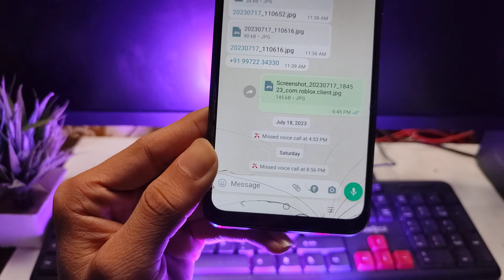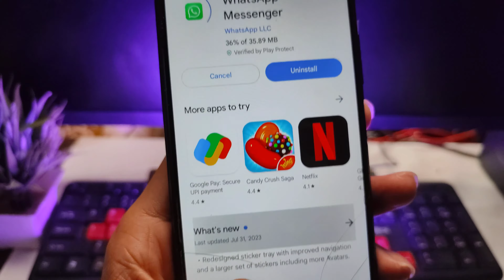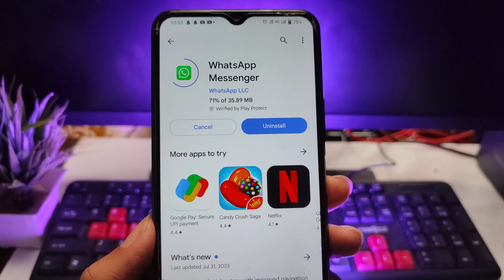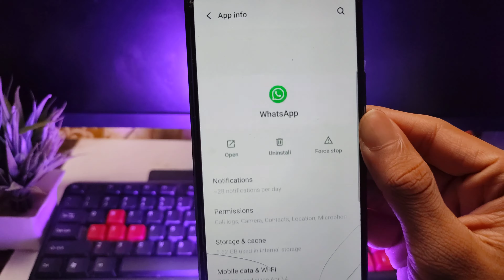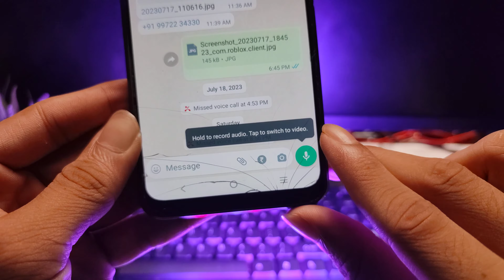whatsapp video message option not showing | whatsapp video message option show nahi ho raha hai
sb updates
🔍whatsapp video message option not showing
🔍whatsapp video message option show nahi ho raha hai
🔍whatsapp video message option missing
🔍how to fix whatsapp video message option not showing
🔍how to send video message on whatsapp

1. whatsapp video message not showing
2. whatsapp video message not showing iphone
3. whatsapp video message not showing malayalam
4. whatsapp video message feature not showing
5. whatsapp video message option not showing problem
6. whatsapp video message option not showing tamil
7. whatsapp video message new update

in This Video I teach in how to fix whatsapp video message option not showing